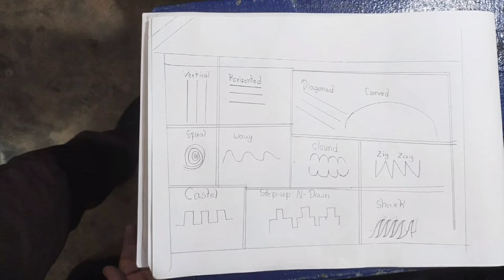The Glimpses Drawing Class || Royal Academy Birgunj